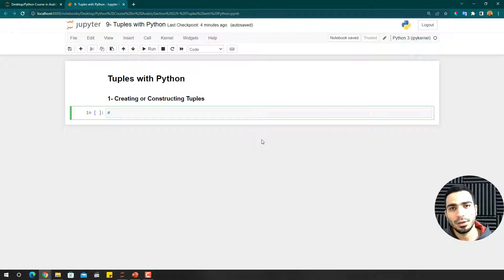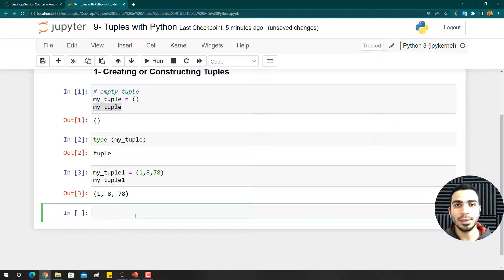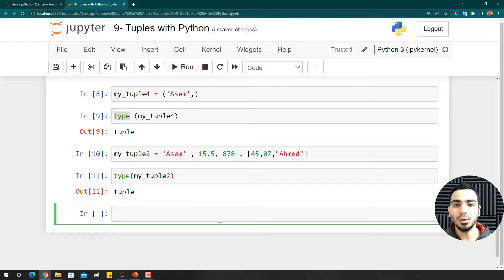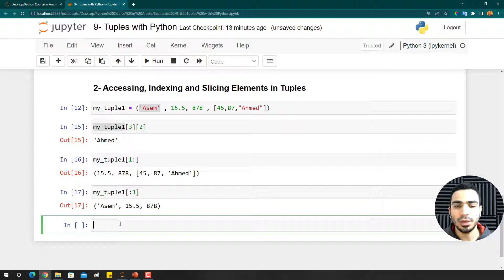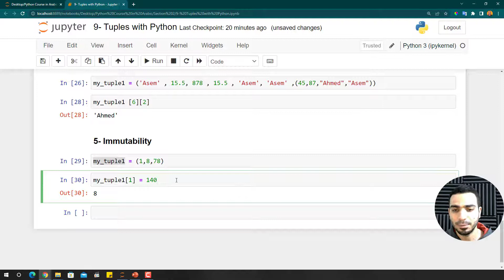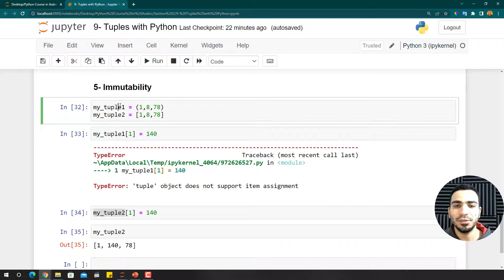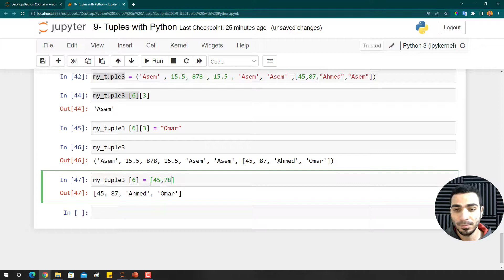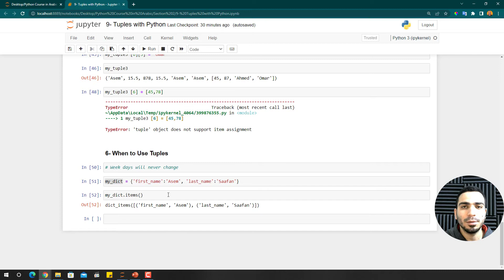13 - Section 2 - Tuples in Python - [Python بالعربى ]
الكود على GitHub من هنا :
لينك الجروب الخاص بمسار الذكاء الاصطناعى وتعلم الآلة على فيس بوك
Artificial Intelligence and Machine Learning (AI and ML)

0:00 Intro
0:59 Creating & Constructing Tuples in Python
5:37 Accessing Elements, Indexing and Slicing in Python
7:35 Basic Tuple Methods
9:46 Nesting Tuples
10:41 Immutability in Tuples
15:34 When to use tuples

Machine_Learning_Arab_Community (Eng Asem Saafan)